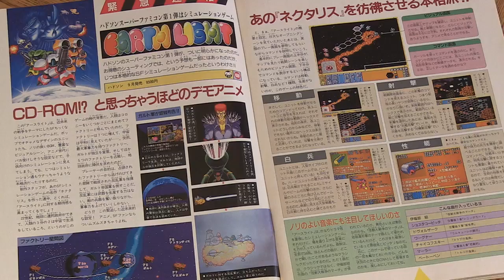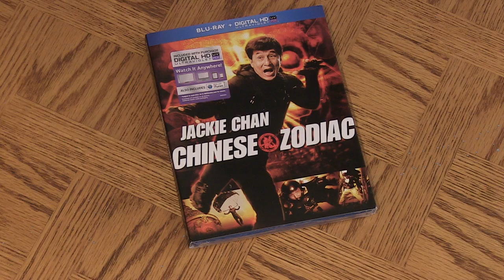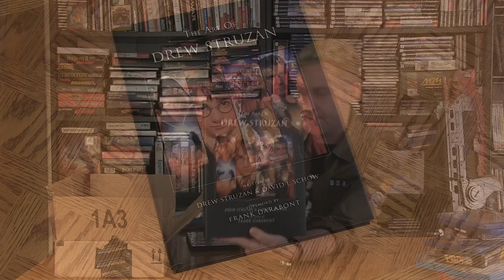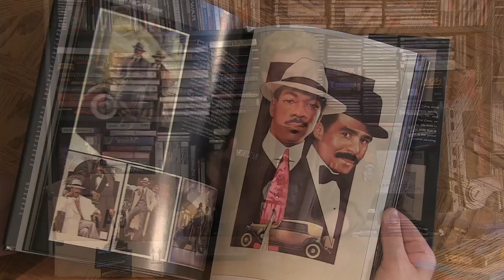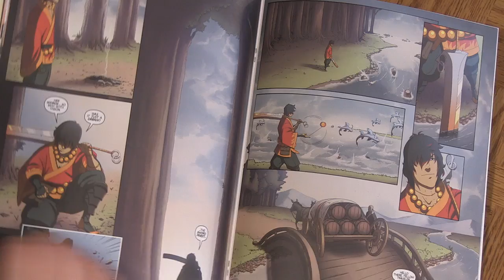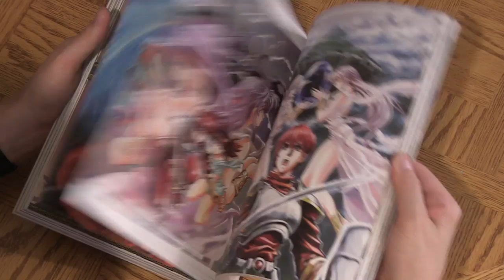NEW GAME STUFF EPISODE 8 - Happy Console Gamer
I look at new game stuff I picked up!